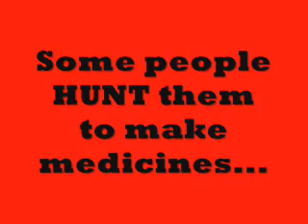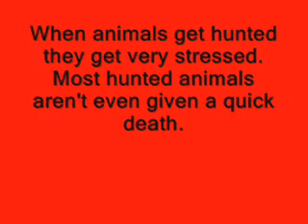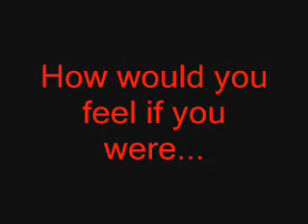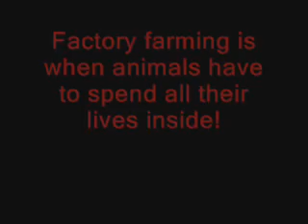R-E, project Animal Rights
This is another school project but this time its for R-E *I hope the music works*.
Its by the same people as the last one, but they do not have you tube!